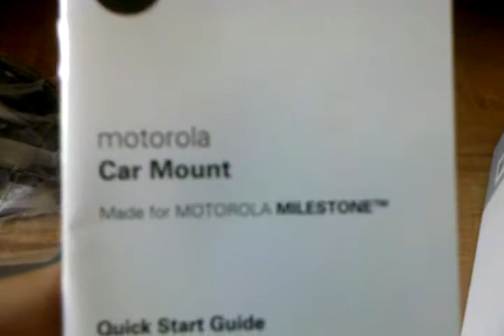Unboxing Motorola Milestone Original Accessories pt 5/7